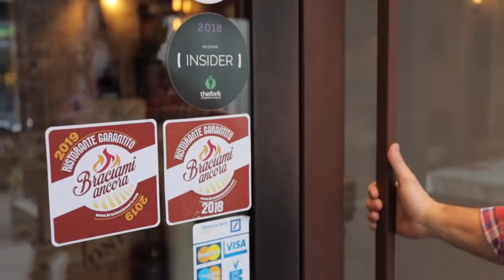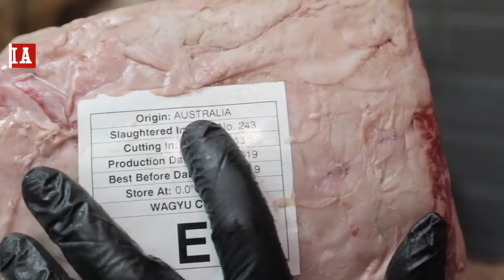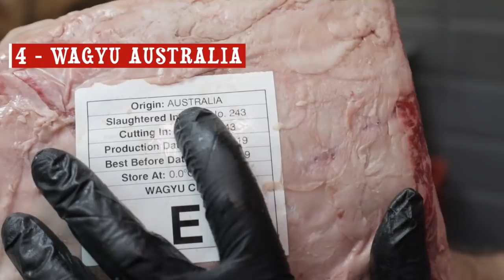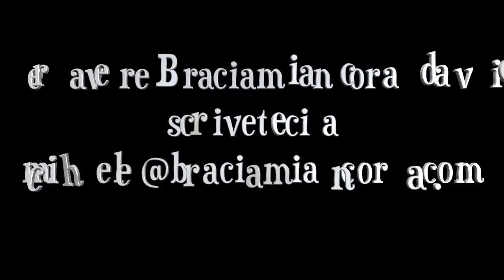IL WAGYU AUSTRALIANO DI SALT BAE (MANGIATO A FIRENZE)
Siamo andati a Firenze alla Trattoria dall'Oste per assaggiare il Wagyu Australiano, la carne che Salt Bae ha nei suoi ristoranti di Dubai e Miami! Non ci crederete ma i nostri fan hanno preferito un'altra razza!